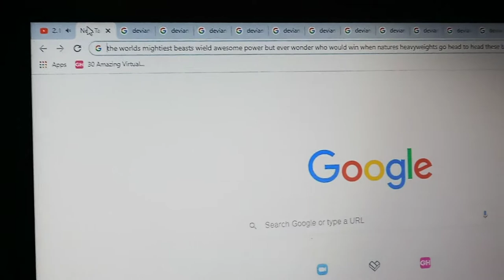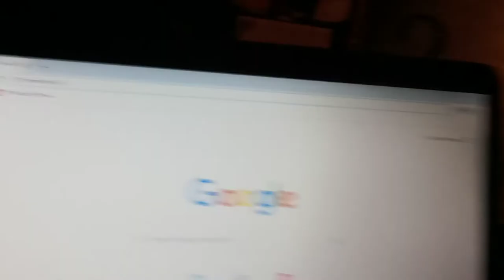animal face off episode 3 lion vs tiger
Landon's creature kids home video